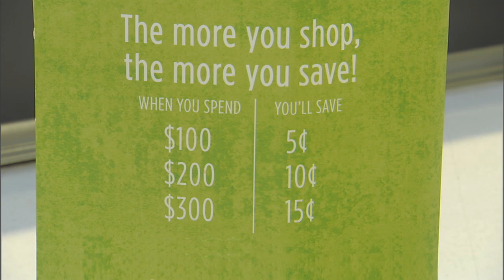FOX 50_ "2 MINUTES TO BETTER LIVING"_BETTER TV_ON AIR SPOT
This two minute FOX 50 spot a Lowes foods manager explains how the "fresh rewards" program has expanded to Fuel Rewards. Lowes Foods is a family owned Carolinas Based company. Better TV is on FOX 50 at 6am weekday mornings. Tune in for more helpful and cost effective tips for your family.